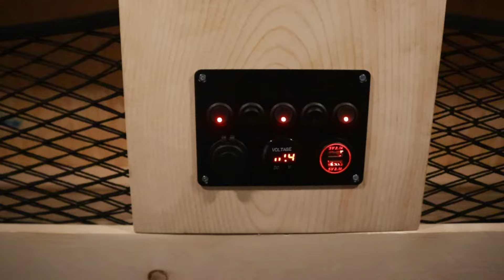Installing a Renogy 100W Solar Kit on Off-Road Camper Trailer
Learn how to install a solar panel system on a trailer with this DIY Renogy setup tutorial. It's easier than you think to go solar!
Installing a 100-watt Renogy Solar Panel system on a square drop trailer. This DIY solar panel setup slides and pops upwards at a 45-degree angle.

Learn how to build the brackets to attach the support lifts and slide-out system. How to wire the solar panel to the battery with the battery shut off, fuses, and control center.

Renogy Solar
Solar Panel Kit

1️⃣ Windows
2️⃣ Command Centre
3️⃣ Solar Panel Kit
4️⃣ Airtight Food containers
5️⃣ Closet Nets
6️⃣ RV Door Latch
7️⃣ Door Seal
(Use rubber door seal not foam)
8️⃣ Tongue Box
9️⃣ Stabilizer jacks
🔟 OVS Awning

Outer Coating (Rock Guard)  - Raptor Liner Canada

Rear Hatch Support Lift

__My Video Gear 📸__
DJI Action
Insta 360 X3
DJI Spare Batteries
DJI Mic 2-TX / 1-RX
Canon M50 Mark ii

Overland Trailer | DIY Builds | Camping Hacks | Overland Gear | Survival Tips | Fishing Tips | Overland Podcast